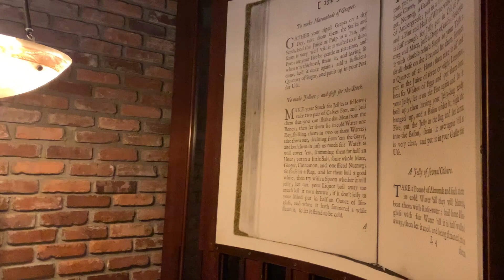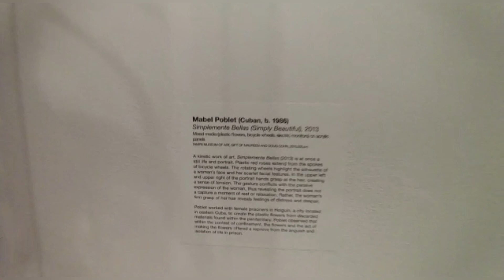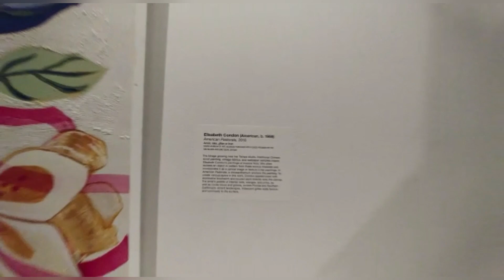My Birthday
This was such a romantic day! We had a pizza party at Forbici Modern Italian, went shopping for jewelry and candles at Kendra Scott in Hyde Park Village, cruised Bayshore Boulevard, went to the Dessert Room at Bern’s Steakhouse, and ended the night at the Tampa Museum of Art.